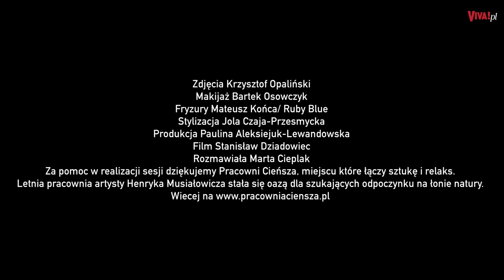Maja Hyży nie chciała mieć więcej, niż 2 dzieci. Potem zmieniła zdanie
Maja Hyży opowiedziała nam o tym, czy zawsze marzyła, by zostać mamą. Za chwilę wokalistka przywita na świecie czwarte dziecko...